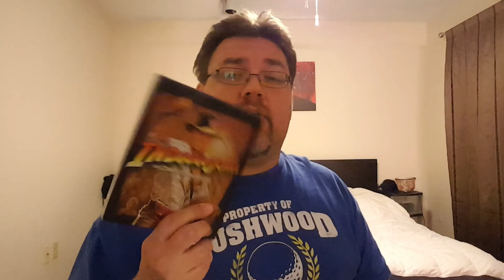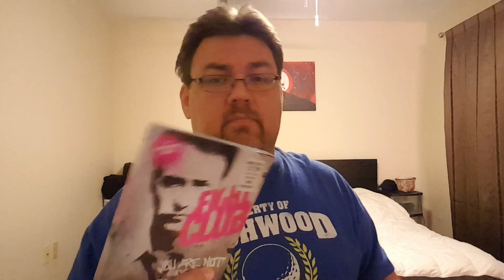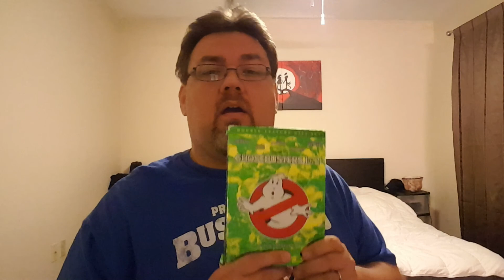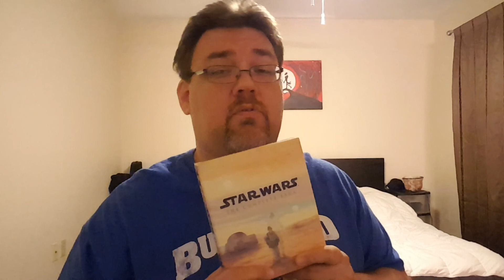Vinyl Community Contest Response Ron Haggerty 5 lists of 5 500 subs contest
Metal Ron Haggerty has hit a tremendous milestone, and is celebrating with everyone. Don't know Ron, click the link and check his channel out